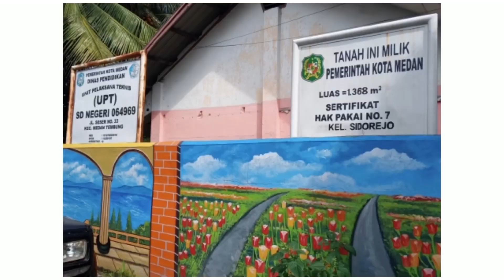PPL III_AINUN MARDIAH_MPI_DR. NURIKA KHALILA DAULAY, M.A